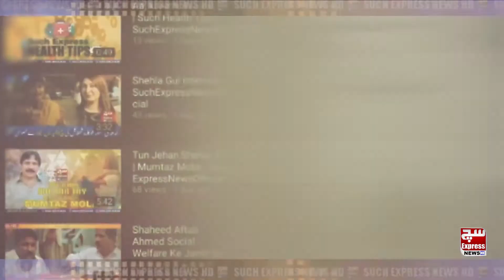Petrol Main Pani Mix Kar Dia | Scams On Petrol Pumps In Pakistan | SuchExpressNewsOfficial